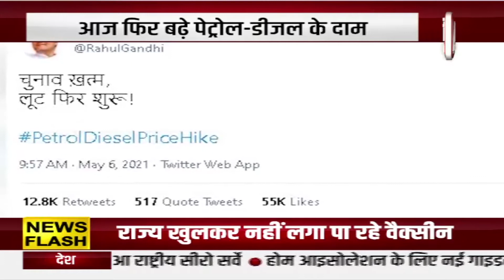TOP TRENDING NEWS | आज एक बार फिरसे बढे पेट्रोल-डीज़ल के दाम | Aaryaa News